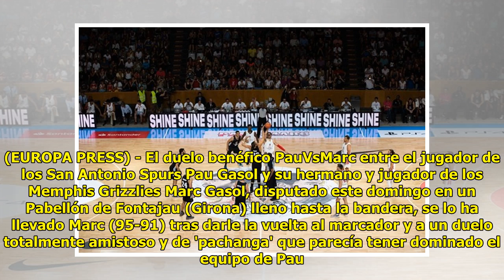Noticias Deportes: Marc se lleva el duelo de los Gasol pero Pau vuelve a ganar el salto